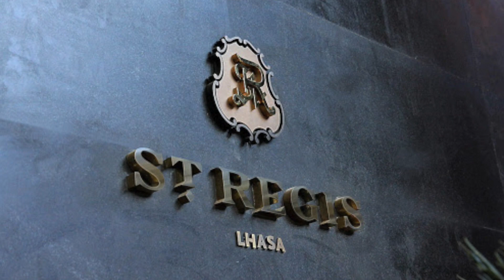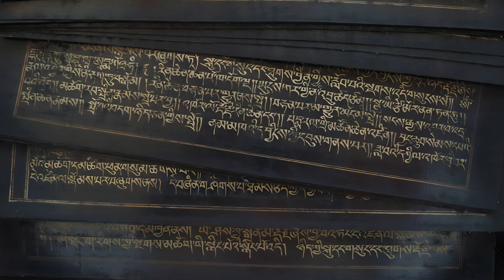Exploring Tibet 2018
Tibet is one of the most beautiful place on earth